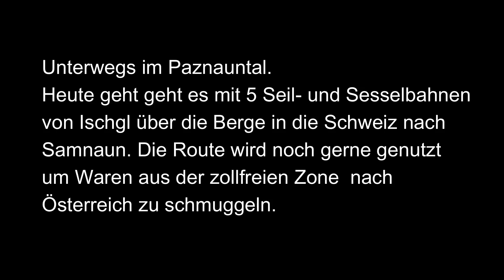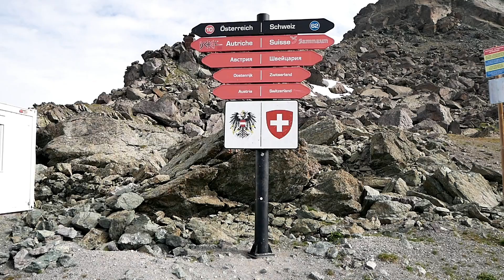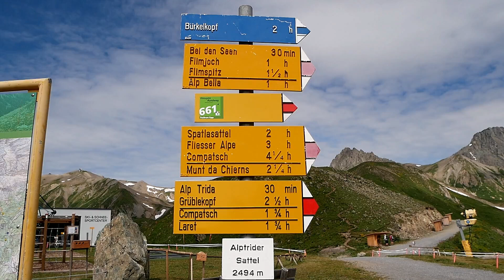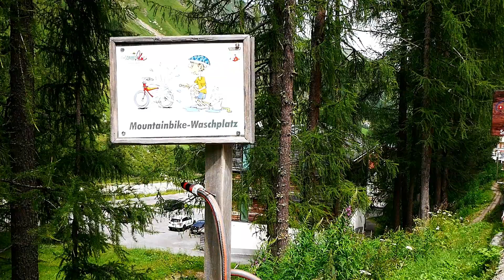Von Ischgl nach Samnaun mit der Seilbahn